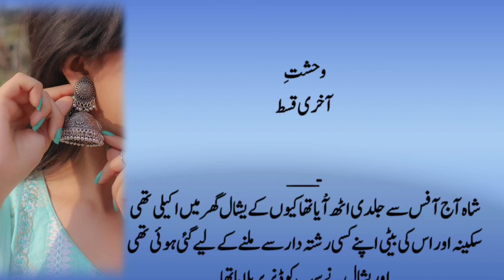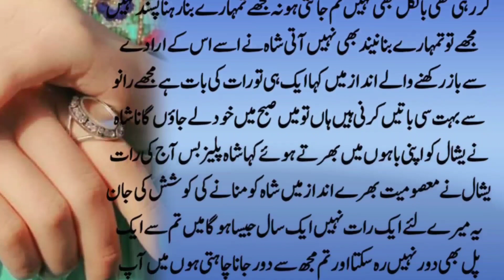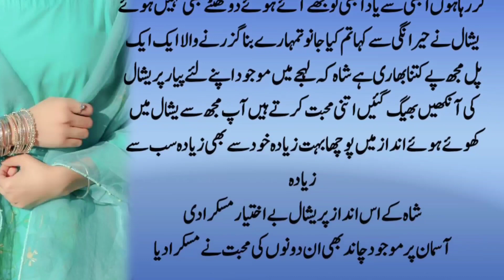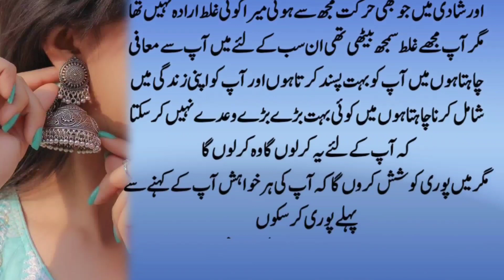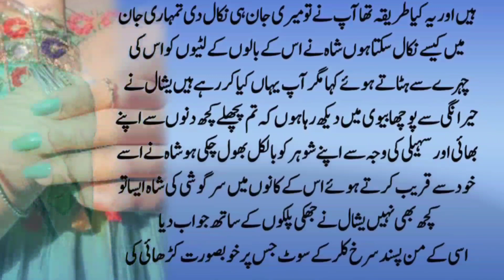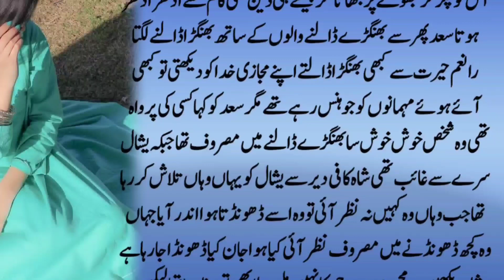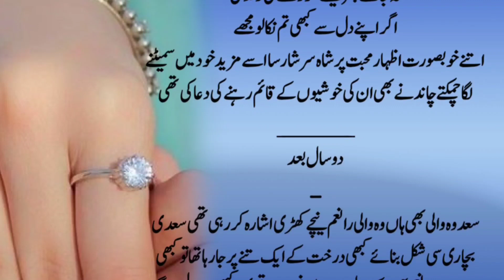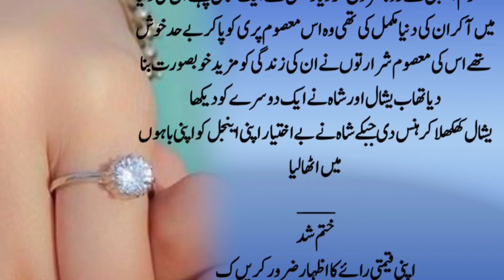Wehshat e ishq | LastPart08 | Urdu Novel Book Story | Romantic Story | Ma'am Saniya Shah